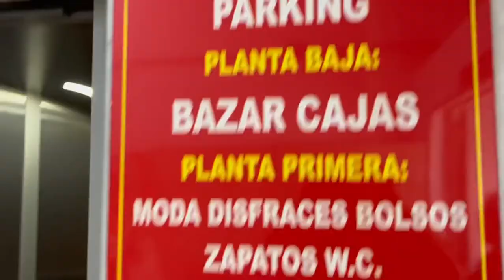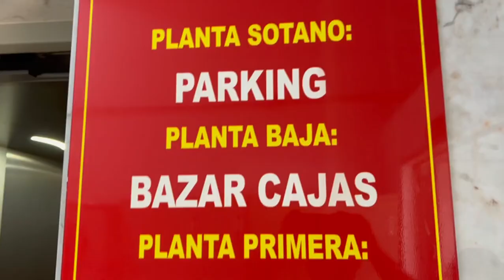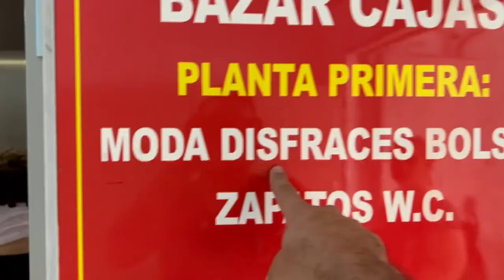DE COMPRAS EN UN BAZAR CHINO